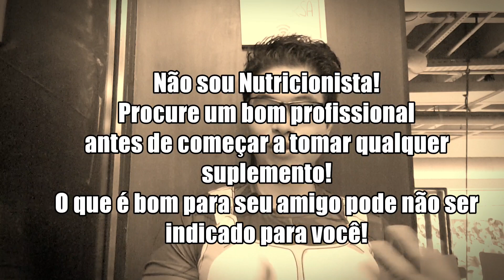CAFEÍNA - SERÁ QUE É BOA?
Atenção!
Primeiramente queria deixar claro que eu NAO SOU NUTRICIONISTA! O que falo aqui foi a partir do que estudei por conta mas não deve ser entendido como recomendação do que você deve tomar. Procure um profissional qualificado para isso!!!

Deixe nos comentários o que você acha sobre esse tipo de revisão sobre suplementos. Mais uma vez: não é minha área mas gosto de entender um pouco sobre o assunto e espero poder contribuir com um pouco de conhecimento.